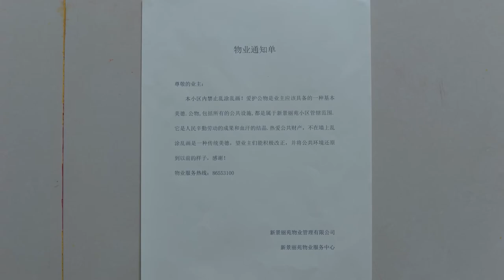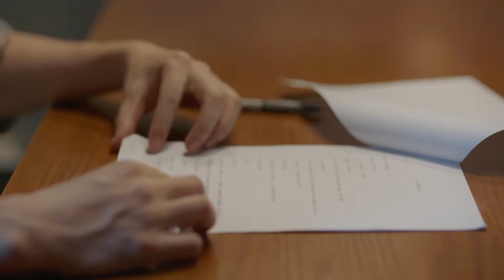妻子被丈夫赶出家门无家可归，帅老板直接把她和儿子接到自己家【加油！妈妈 Mom Wow17】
👉 下載WeTV APP可以看全集正片： 剧名（Drama Name）：加油！妈妈 Mom Wow